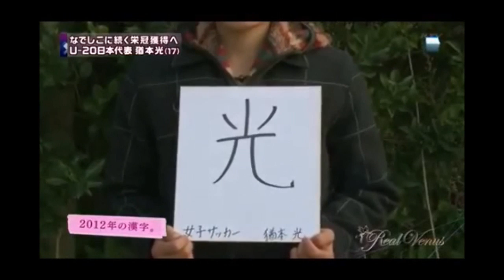猶本光 Hikaru Naomoto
なでしこの中で一番好きです！